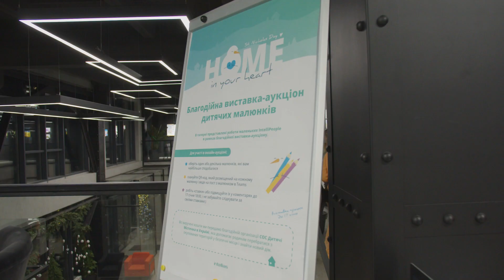Intellias St. Nicholas Day celebrations. Святкування з нагоди Дня Святого Миколая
This year, we dedicate the winter holidays' celebration to home. It is not just a building with a specific address but a place that gives us warmth, comfort, and peace. Watch an atmospheric video about our activities: an evening of decorating Christmas gingerbread, collection of gifts for children Ukrainian refugees, an exhibition of drawings painted by the children of our specialists.

And of course, this year we also prepared special gifts for our little IntelliPeople: nightlights in the form of houses and paper garlands with our mascot chameleon Stephan.

Дім у твоєму серці. Цього року святкування з нагоди Дня Святого Миколая ми присвятили дому, адже це не просто будівля з конкретною адресою, а місце, яке дарує затишок та безпеку.

У нашому офісі ми відкрили майстерню Святого Миколая. Понад 100 IntelliPeople приєднались до ініціативи Олені Святого Миколая , щоб здійснити побажання дітей-переселенців, які знайшли прихисток у Знамʼянці та Кам’янці-Подільському.

В офісному укритті маленькі IntelliPeople розмальовували імбирні пряники.
А ми тим часом надіслали їм подарунки: для найменших приготували гризунці ручної роботи, старші діти тепер мають у своїх домівках нічники у формі будиночка або органайзер-конструктор у вигляді будиночка та фарби, щоб його розмалювати. Також до кожного подарунку ми додали паперову гірлянду з нашим хамелеоном Степаном.

У галереї Intellias – ArtPoint відкрилась виставка  "Дім там, де я...". Малюнки для неї створили діти наших спеціалістів. Усі роботи можна придбати на внутрішньому онлайн-аукціоні. Зібрані гроші передамо благодійній організації СОС Дитячі Містечка в Україні. Вона допомагає родинам перебратися з окупованих територій у безпечні місця і знайти новий дім.

Ми віримо, що скоро всі-всі наші захисники та захисниці повернуться додому, щоб знаходити подарунки під подушками, обіймати рідних і смакувати мандаринками в теплі та затишку. Щоб це сталось якомога швидше, приєднуйтесь до нашого збору на авто для ЗСУ.